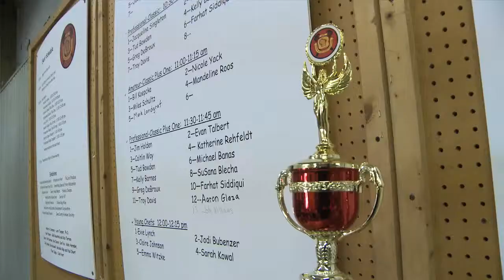Wisconsin Foodie - A Tribute to Lorin (Part 1)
Season 6 Episode 9 (Part 1) - Wisconsin Grilled Cheese Championship

On this episode of Wisconsin Foodie, our very own Kyle Cherek helps judge the annual Wisconsin Grilled Cheese Competition in Mineral Point, WI.  Lorin Toepper Ph.D, guides us along as we see grilled cheeses from some of the best the state has to offer.

Sadly, after filming the 2013 Wisconsin Grilled Cheese Competion, Lorin Toepper Ph.D. passed away on January 3rd, 2014. Our hearts go out to all of his friends and family.